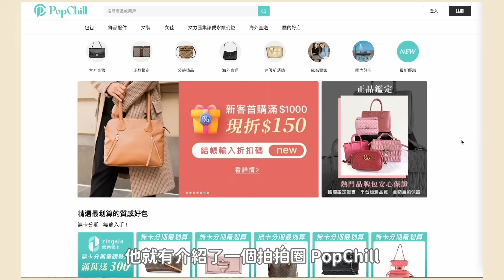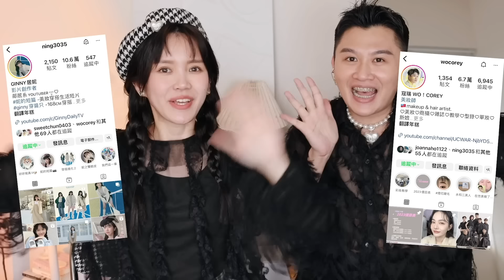精品包推薦！絕對不後悔的夢幻包TOP3！幾年前買的這顆竟然漲50%...｜居妮Ginny DailyXPopchill♥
12:52 Lindy包包字卡誤植，是34才對
目前買到最最最滿意的精品包包分享
這次特別請來了擁有蘆洲私人櫃位的辣個男人～ 寇瑞老師哈哈哈哈
之後我們會把想賣的二手包放去歐！
（我的LV小包真的是極新～可能只背出門2-3次）

// 影片再長都不會插更多廣告，希望大家看得開心:)

✎  本 集 清 單

(滿$2000以上即可使用！)

♡也可以下載App更方便歐！

✎  更 多 妮 在 這
(小幫手Amber會儘速回覆!!感謝)